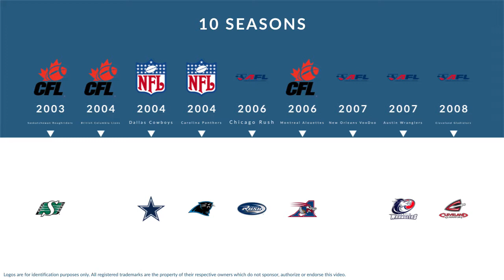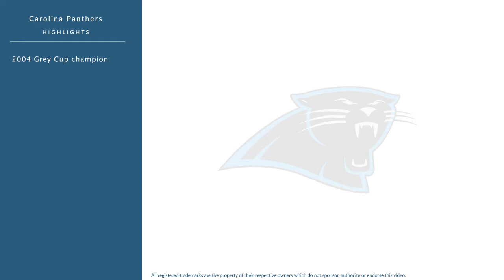Tango McCauley: Football Offensive Lineman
Tango McCauley is a former professional football offensive lineman who played for 10 seasons from 2003 to 2008.

In college, McCauley played for the Alabama State Hornets in Montgomery Alabama.

Professionally, McCauley played for the Saskatchewan Roughriders, the British Columbia Lions, the Dallas Cowboys, the Carolina Panthers, the Saskatchewan Roughriders, the Chicago Rush, the Montreal Alouettes, the New Orleans VooDoo, the Austin Wranglers, and the Cleveland Gladiators.

In 2004, he won the Grey Cup championship.

He won the 1× ArenaBowl championship (XX).